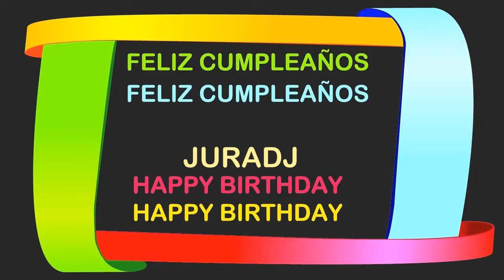Juradj Birthday Postcards & Postales